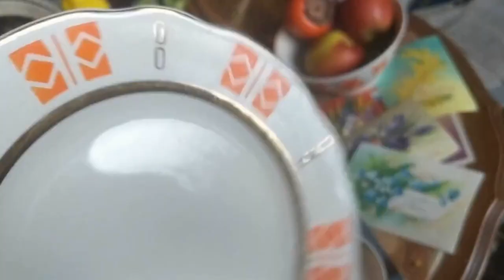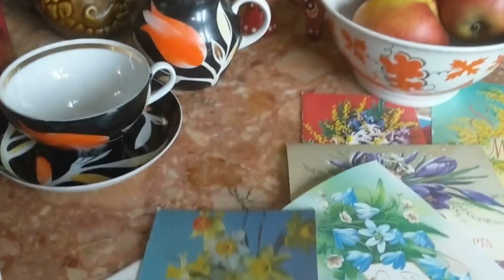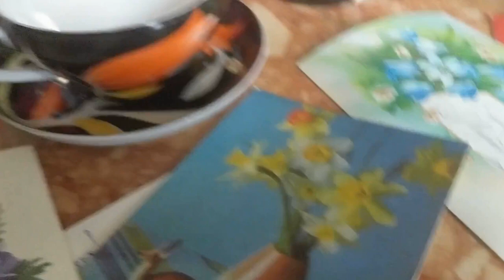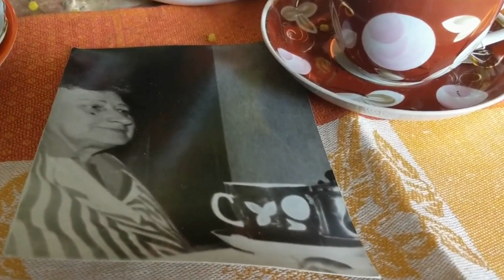Фарфор СССР - антиквариат или винтаж? Покупки в Москве на блошином рынке.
Антиквариат. Винтаж.Фарфор СССР.  Блошиный рынок в Москве.